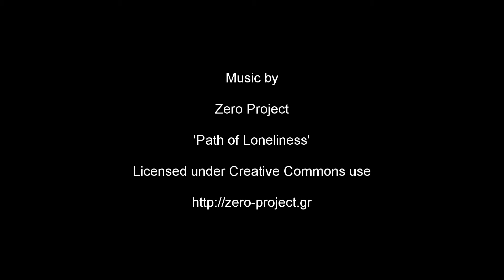The Windmill at Stevington, Bedfordshire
Stevington Windmill stands in a prominent position in a field 550 metres east of the village centre. Virtually every parish had its own windmill
from medieval times, usually a windmill or watermill but sometimes both. This mill was built in about the year 1770, the yearis inscribed on one
of the cross tees, but it may have succeeded an earlier mill. A storm in 1919 caused major structural damage but although rebuilt in 1921 by Percival Keech,
a local carpenter, at a cost of around £600, the mill stopped working in 1936. Decay set in but a campaign for the mill to be restored succeeded in
persuading Bedfordshire County Council to purchase the mill and 7.5 acres of land for £390 in July 1951. The mill was then renovated by Messrs. Clayson & Son
of Harrold at a cost of nearly £564 as one of the County Council's five contributions to the 1951 Festival of Britain.

This is a timber post mill with a box-like wooden body built around and resting on a central post. The whole mill had to be turned clockwise around this post whenever
the wind changed by pushing the long tailpole projecting from the rear of the mill. This was made easier for the miller by using a yoke fitted on the tailpole which also
had a talthur which raised the access ladder off the grond. The limestone round house at the base of the mill is not attached to it but was added in the 19th century to protect the ground floor wooden substructure. Before 1921 each cloth sail was 1.83 metres (6 feet) across and at one time spanned 18.3 metres (50 feet).

Music: The music was produced by Zero Project from Greece. It is called 'The Passage' from their album named 'Metamorphosis'. They have a lot of CC Music that you are able to download and use under a CC licence. Click this link to their website and downloads
This video was shot in early January 2017 using a DJI Phantom 3 Advanced quadcopter.